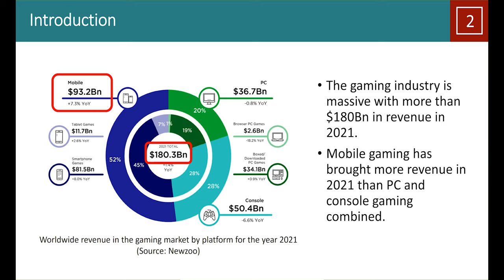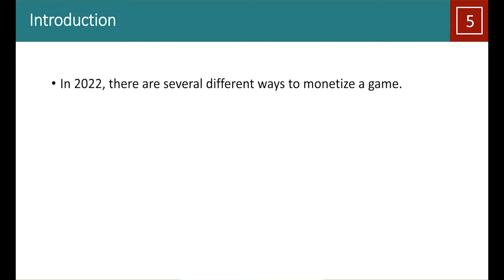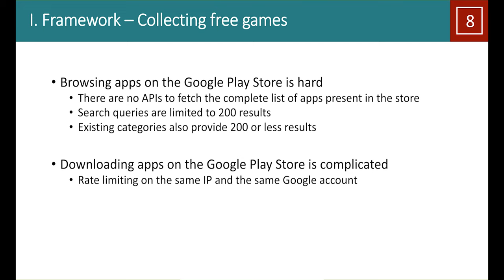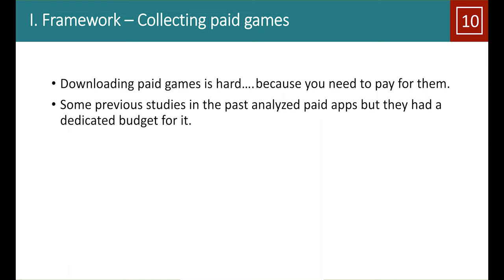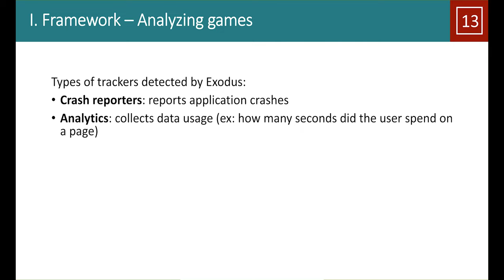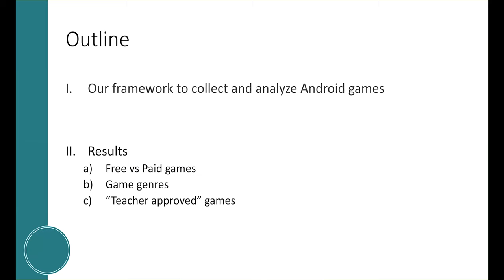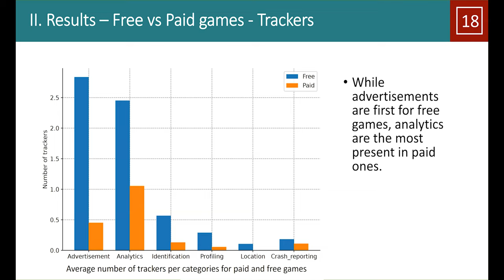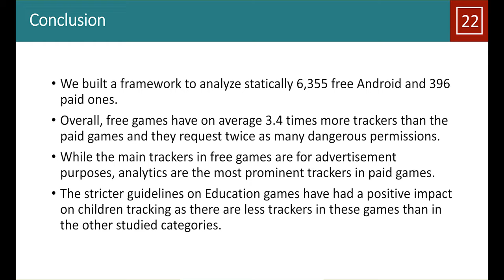The Price to Play: A Privacy Analysis of Free and Paid Games in the Android Ecosystem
Esports and Online Gaming: Mobile Gaming and Unsupervised Learning

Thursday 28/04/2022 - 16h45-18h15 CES